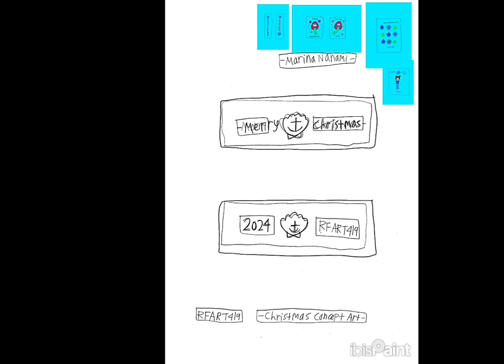12-26-2023 - RFART419 - Marina Nanami - Christmas 2024 Third Pattern Video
This is my original "Disneysea Adventures" student animated tutorial film made on December 26, 2023, about how to draw Marina Nanami iconic Christmas 2024 Third Pattern Design.